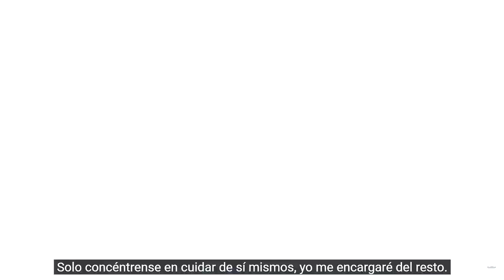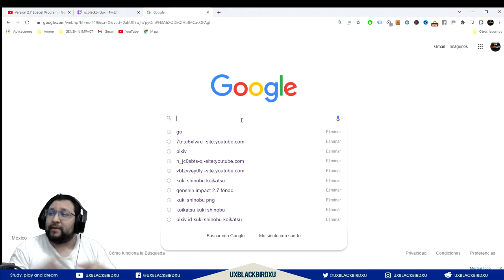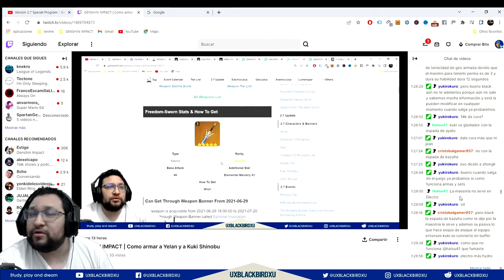Todo sobre la actualizacion de la 2.7 👈 ♓ | ⚡⚡ Genshin Impact ⚡⚡ | Yelan, Kuki Shinobu, eventos.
RESUMEN 2.7

0:00 Intro
2:21 Corto historia, Yelan y Kuki Shinobu
4:25 Yelan
4:52 Kuki Shinobu
5:20 Citas con Personajes (protos gratis!)
6:18 Historia Principal (el nuevo yaksha)
7:38 Eventos de la 2.7
14:00 Mejoras al Sistema de Artefactos y Dominios (Que stats subir a cada Artefacto)
19:27 OST de Cima
20:05 Funkos de Aether, Lumine y Paimon (Mas funkos proximos!!!)
20:57 Comercial personal

Codigo Creador de Contenido en EPIC:
UXBLACKBIRDXU

OH EKATE
banners mas nuevos (ohekate)